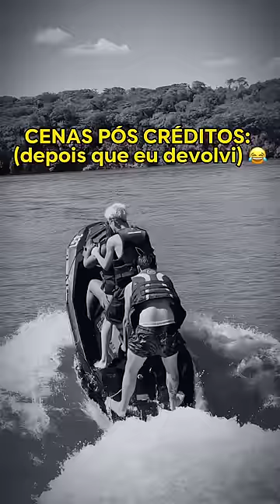lNVADl A CASA DA CAMILA LOURES E PEGUEI O JETSKY DELA!! 😰